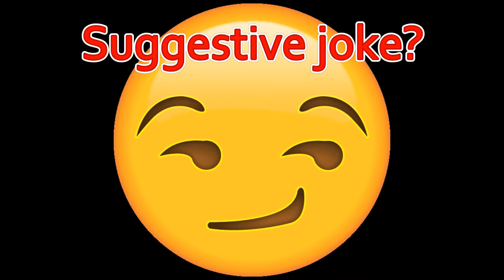Carnaval Halle 2017 | Drunk Vlog #1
Skip to 5:38 if you wanna see my face